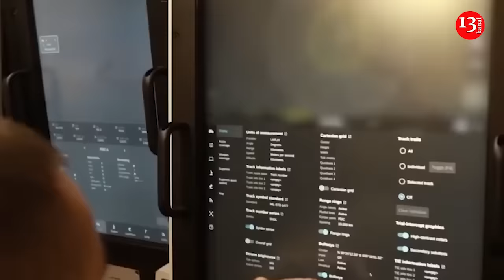Terrible missile strikes await Russia as Ukraine develops domestic HIMARS and NASAMS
Ukraine is actively developing a domestic equivalent of U.S.-made HIMARS rocket artillery platform, The Washington Post reported, citing unnamed Ukrainian officials.
More than two years into the war, Ukraine desperately needs a wide range of military equipment, including advanced munitions such as long-range missile systems, fighter jets, and bombers, to continue defending against the Russian aggression.
“Air defense systems and high-precision missiles similar to the U.S.-made High Mobility Artillery Rocket System are also being developed,” the report adds.
The Washington Post notes that despite Ukraine's manufacturing capabilities and specific raw material resources, it has been quite challenging to establish arms production quickly. This is because, after the collapse of the Soviet Union, the defense industry in Ukraine practically collapsed.
"Unfortunately, I can say that without the help of our Western partners, our friends, including from the United States, we will not be able to fully meet the needs of the armed forces of Ukraine," said Maxym Polyvianyi, Deputy CEO of Ukrainian Armor.
Ukraine's Minister for Strategic Industries, Oleksandr Kamyshin, also stated that Ukraine has deployed a locally produced missile with a flight range of over 640 kilometers. However, he did not provide details about these missiles.
According to officials, Ukraine is also developing air defense systems with precision missiles similar to the advanced American and Norwegian NASAMS systems.
NASAMS is a mobile anti-aircraft missile system capable of firing 72 missiles in 12 seconds. It is used to shoot down aircraft, helicopters, and cruise missiles within a radius of up to 40 kilometers.
President Volodymyr Zelenskyy previously stated that Ukraine must become strong and efficient enough for Russia to know that there will be a response to every attack. Strengthening domestic arms production is necessary to achieve this.
Ukraine already produces its long-range weapons. For example, specialists have developed a new version of the Neptune missile. It has also recently been announced that serial production of drones, which are analogous to Iranian Shahed drones, has begun.